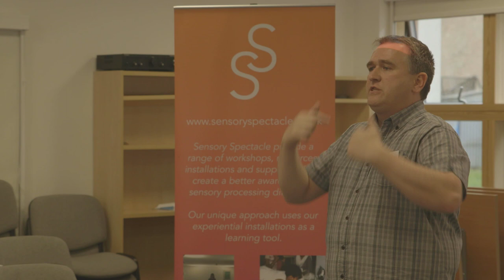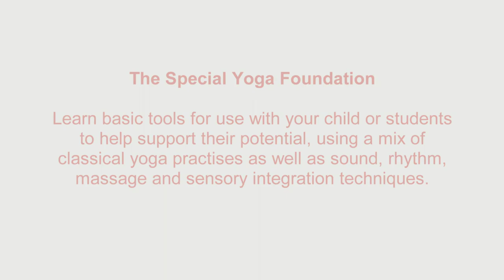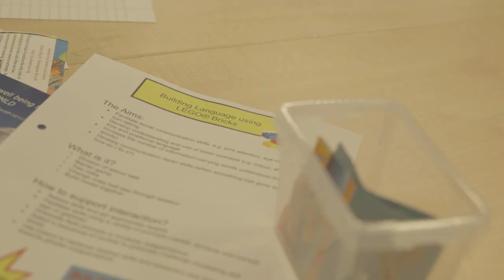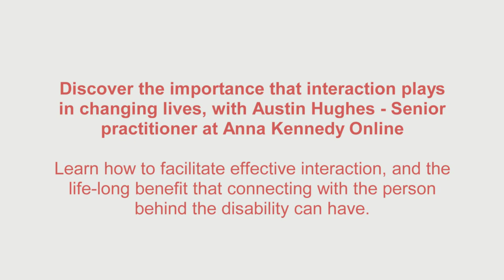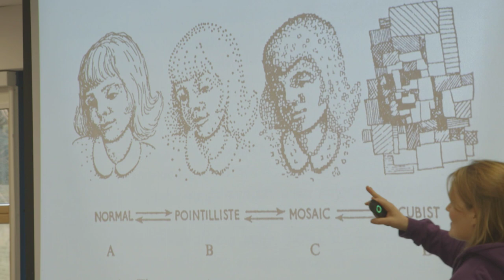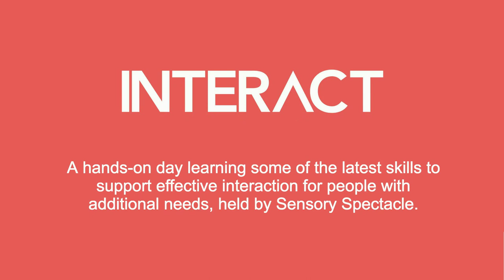INTERACT 2016 (Full) QEII School, London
INTERACT is an annual event which focuses on the importance of teaching hands on skills to support interaction with people with an additional need. Many workshops will teach you all about a specific practice but you will leave having learnt very few practical skills so you can start trying out what you have learnt.

INTERACT was a day focusing on teaching parents and carers the hands-on skills to start using Sensory Stories, Special Yoga and Building Language using Lego bricks.

It was the first year for INTERACT in 2016. Here's some of the highlights from the day. To see where we will be running it next check our

Sensory Spectacle educate about and create awareness of sensory processing difficulties.
We make installations to help you experience how a SPD might feel.

Our videos will be sharing knowledge to help you learn about SPD, start to recognise specific SPD needs through repetitive behaviours and characteristics and understand ways to support sensory needs.